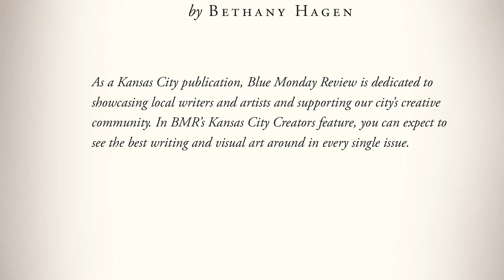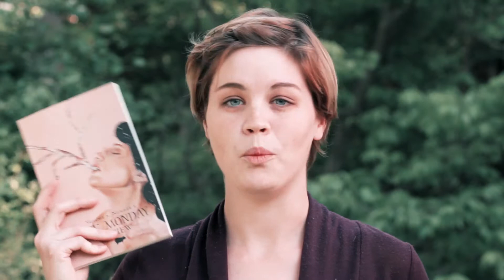BMR's IndieGoGo Campaign